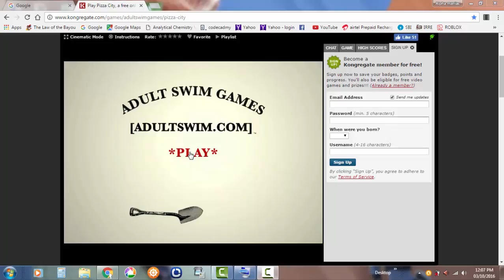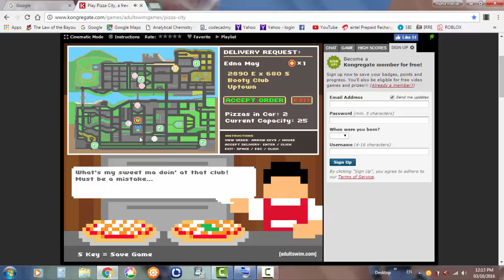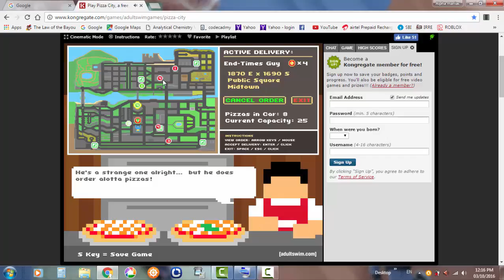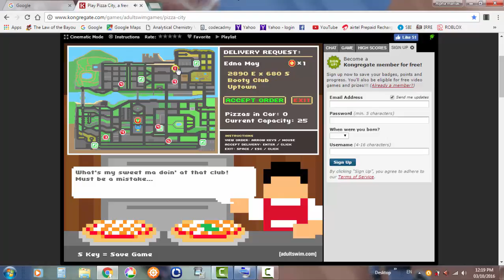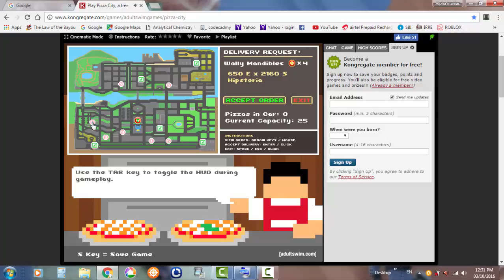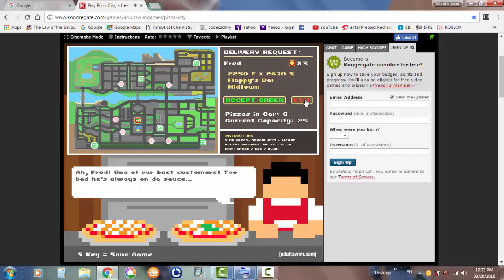DRIVING CRAZY WITH THE NEW CAR ?!?! ! || pizza city #3 // AMT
new car , stupid people , more intresting secrets , and awesome quests make it awesome just as for me !!!